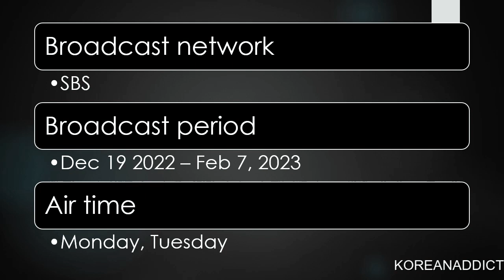TROLLEY | KIM HYUN JOO AND PARK HEE SOON NEWEST DRAMA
all pictures credit to owner:
SBS, NETFLIX

Backsound: NEFFEX – As You Fade Away